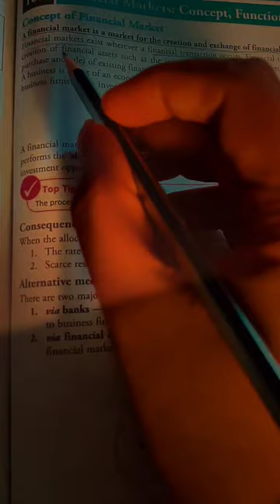Study motivation (business studies)jee neet upsc